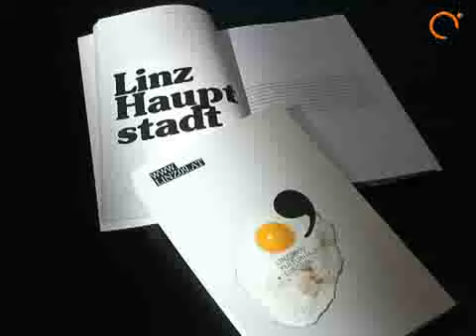Am Linzer Bahnhof beginnt's!